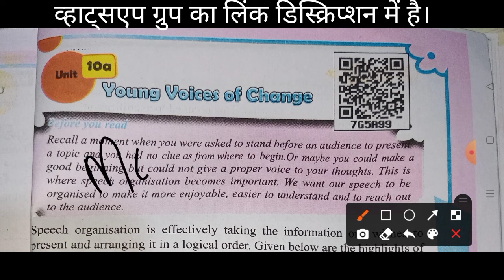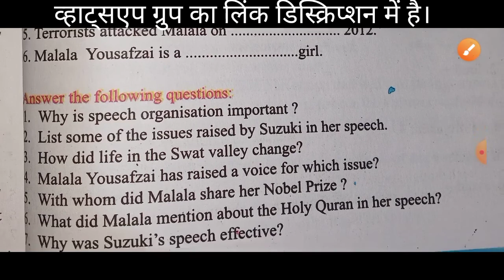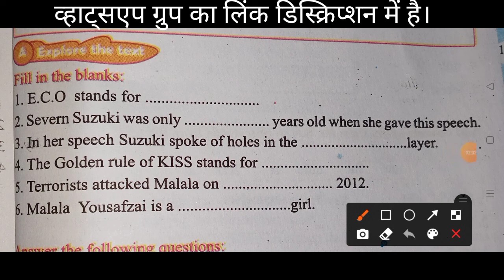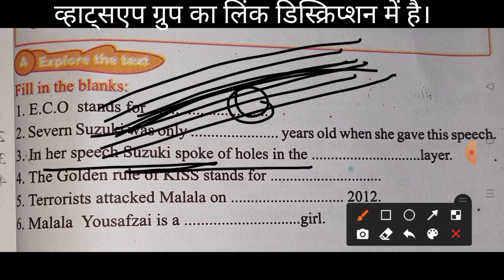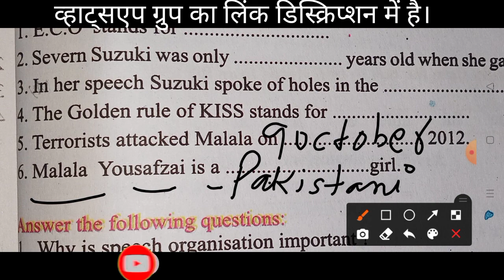🔥JCERT CLASS 8 ENGLISH | DAFFODIL ENGLISH CLASS 8 | UNIT 10A | YOUNG VOICE OF CHANGE | PART-1🔥🔥🔥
व्हाट्सएप ग्रुप में जुड़ने के लिए लिंक पे क्लिक करें।

Aap sabhi bachcho ka hamare Youtube chainal jacpur me welcome hai.hamara paryas hai ki aap sabhi class 8 me pure jharkhand me best education provide kara paye.ham apne chainal ke madhyam se jharkhand board ke class 8 ka sabhi subject ka video upload karne ka paryas karte hai.chahe wo class 8 ka science,Class 8 ka physics,Class 8 ka chemistry,Class 8 ka biology, Class 8 ka history, Class 8 ka bhugol yani geography etc sabhi subject ka video aap sabhi ko regular milta rahega aap sabhi se niwedan hai ki aap hamre chainal ko subscribe karke rakhe.

1. Jharkhand Class 8 Objective questions answered
2. Jharkhand class 8 objective question of science
3. Jharkhand class 8 objective question of math
4. Jharkhand class 8 objective questions of social science
5. Jharkhand class 8 objective question of history
6. Jharkhand class 8 objective question of geography
7. Jharkhand class 8 objective question of vigyan
8. Objective question answer of class 8
9. Objective question answer of class 8 in hindi
10. Class 8 final exam important question answer
11. Class 8 final exam most important question
12. Jharkhand class 8 final exam question answer
13. Jharkhand class 8 important question
14. Jharkhand class 8 online education
15. Jharkhand class 8 online class